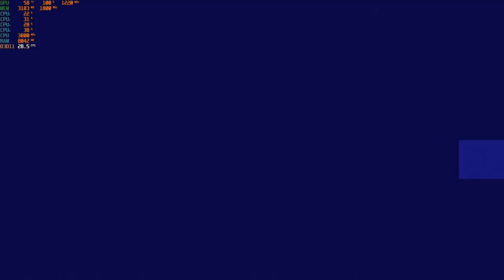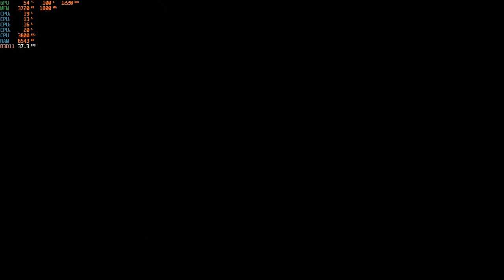eFootball 2022 - 1080p with the RX 560 4GB & The Ryzen 3 2200G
Cpu: Ryzen 3 - 2200G OC  3.8ghz
Ram: 16gb (2x8GB) DDR4 3200mhz OC {3000mhz stock speed}
Gpu: PowerColor RX 560 4GB Red Dragon
OS: Windows 10 Pro
Res: 1080p
Settings: Med. & Low